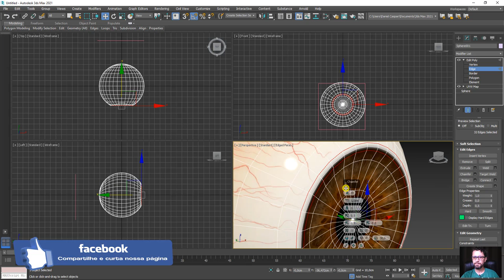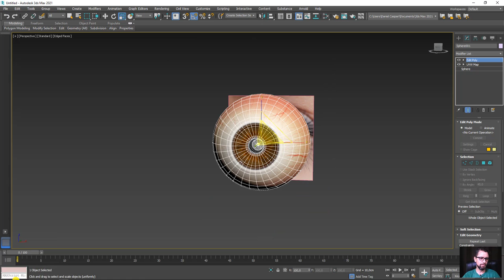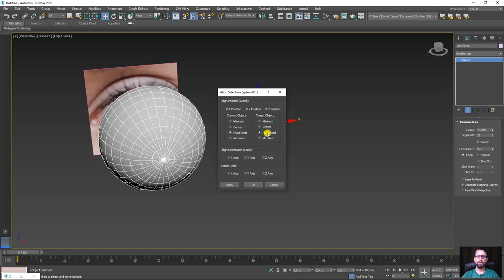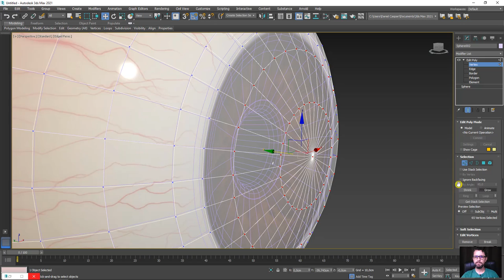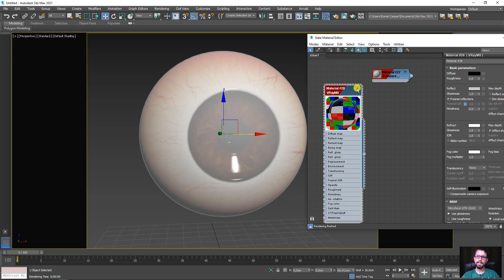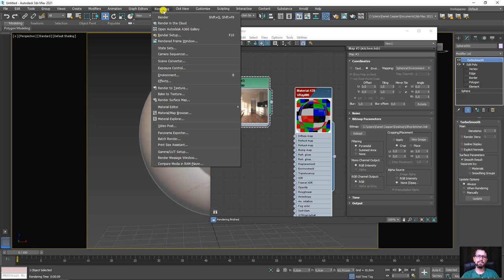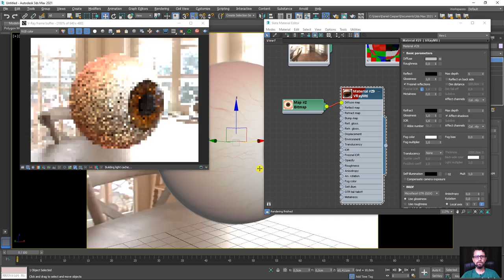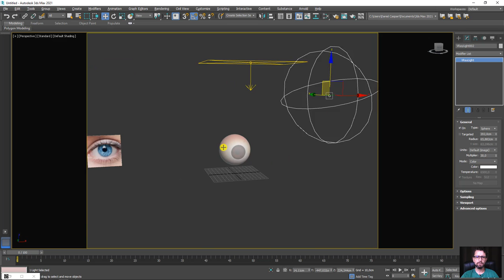Tutorial Modelar Olho em 3D no 3ds Max e V-Ray Parte 02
🤓 👉 Neste vídeo vamos te mostrar como fazer um olho realista em 3D usando o programa Autodesk 3ds Max e o renderizador V-Ray. Para alcançarmos um resultado satisfatório vamos aplicar algumas técnicas de modelagem, mapeamento, materiais e render com HDRI.

É iniciante em 3ds Max? Temos aulas de introdução ao programa. Consulte o link abaixo:

🔗Links úteis
Introdução ao Autodesk 3Ds Max – Primeiros Passos